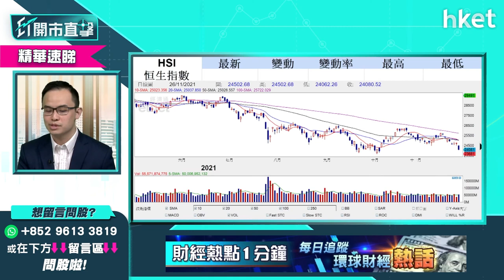【ET開市直擊】（精華）港股走勢再轉差？執倉策略速睇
新變種病毒Omicron來襲，引發全球市場恐慌，恒指今早開報23910點，跌170點，失守24000點，港股走勢再轉差，Omicron恐慌下投資者如何應對？耀才證券研究部經理譚智樂（Arnold）為你分析執倉策略，立即點擊收看／收聽：

Time code
00:00 - 港股今日焦點速覽
01:14 - 新變種病毒Omicron下市況未至悲觀
02:02 - 收水預期降溫　面對Omicron宜審慎不宜加注
03:17 - 美股外圍市況速覽+港股ADR表現
04:32 - 亞太股市早段市況速報
05:00 - 環球股市對新變種病毒Omicron反應過度？
07:00 - 新冠病毒已多次變種　有機會虛驚一場
08:33 - 藥廠年初已稱有加強針　外圍大市未至於急跌
09:22 - 美股強勢　資金未完全徹除
10:15 - 港股上日市況速覽+北水盤路
12:02 - 預計港股今日走勢差 宜中綫
13:46 - 美團（03690）業績遜預期　短綫將面臨調整
17:40 - 太陽城（01383）主席周焯華被捕 對濠賭股影響幾大？
19:40 - 濠賭股如不跌穿低位 形勢未太差
20:39 - 濠賭股冇貨宜靜觀其變、有貨宜止蝕
21:39 - 銀河娛樂（00027）、（01928）止蝕位分析
23:03 - 持有太陽娛樂（08082）、太陽國際（08029）應沽
25:00 - 疫苗股可高追短炒 宜抱對沖心態
27:10 - 疫苗股建議康希諾生物（06185）、復星醫藥（02196）
27:50 - 港股開市前市況速報
28:07 - ET個股推介 - 小鵬汽車（09868）
30:50 - 恒指早段市況速覽
32:22 - 觀眾問股：周焯華被捕會否影響銀河娛樂（00027）等博彩股續牌？
34:44 - 觀眾問股：完美醫療（01830）冇貨可績後買入？
37:00 - 觀眾問股：恒大汽車（00708）未有貨可低位買入？
38:30 - 觀眾問股：碧桂園服務（06098）52元有貨如何部署？
40:00 - 觀眾問股：騰訊（00700）、創科實業（00669）點揀？
41:24 - 觀眾問股：小米（01810）現價可入貨？
43:11 - 觀眾問股：微創醫療（00853）走勢點睇？
44:36 - 觀眾問股：香港科技探索（01137）可因疫情重燃翻炒？
45:34 - 觀眾問股：長城汽車（02333）36元買入應止蝕？
46:40 - 觀眾問股：金沙（01928）24.8元有貨如何部署？
47:55 - 觀眾問股：雅居樂（03383）9元買入繼續坐定走？
50:35 - 觀眾問股：中海油（00883）前景點睇？
51:36 - 觀眾問股：阿里巴巴（09988）持三注可繼續持有？
53:10 - 觀眾問股：力勁科技（00558）可今日績前買入？
54:03 - 觀眾問股：金風科技（02208）冇貨現價可買入？
55:00 - 恒指早段市況速覽
56:10 - 太平洋航運（02343）、中遠海控（01919）、東方海外國際（00316）疫下齊升　航運股追入要持對沖心態
57:55 - 恒指早段市況速覽
58:13 - 濠賭股跌幅收窄　仍不建議買入？
58:39 - 恒指穿24500點　入貨要留意股份跌勢成因及止蝕
1:01:02 - 恒指早段市況速覽
1:02:02 - 觀眾問股：港交所（00388）460元有貨短期可反彈？要止蝕嗎？
1:03:42 - 財經日誌提提你